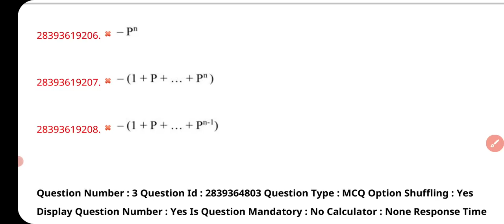NORMALISATION MARKS ఏ SHIFT వాళ్లకి ఎంత ఎంత MARKS ADD అవుతాయి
RS ACADEMY for BEST TRICKS , PLANNING , STRATEGY, GUIDANCE, DOUBTS CLARIFICATION